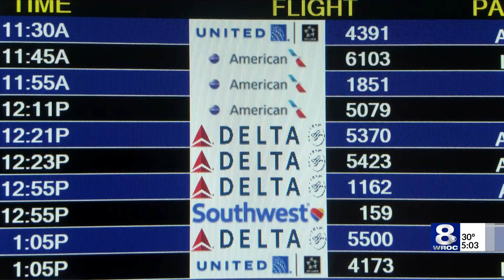'We're prepared': Airport talks holiday weekend rush, weather concerns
When it comes to the holiday weekend, airport officials have two things on their mind: weather and turnout.